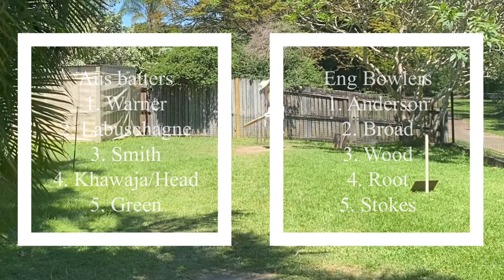Tight Contest | Day 2 | Backyard Ashes